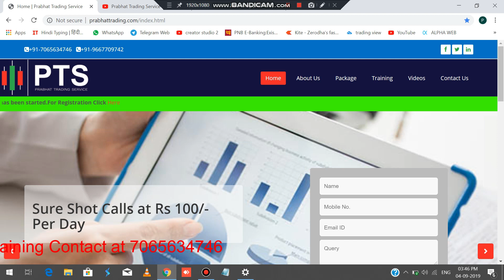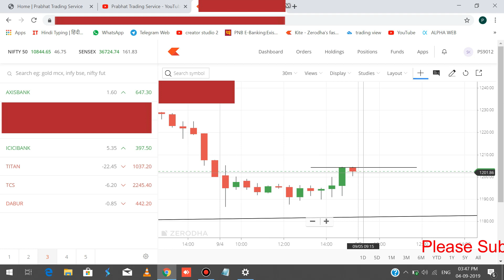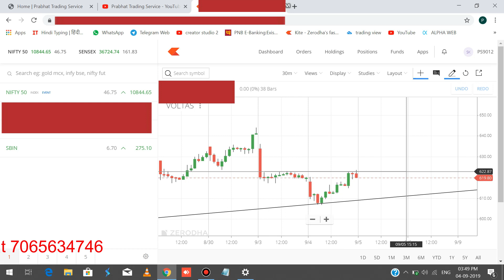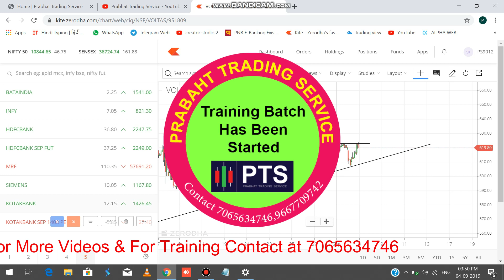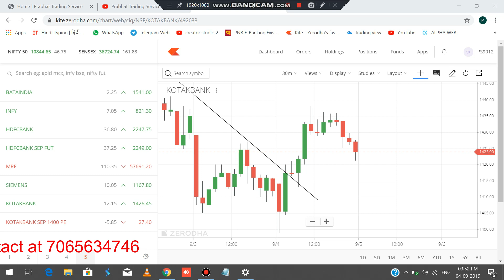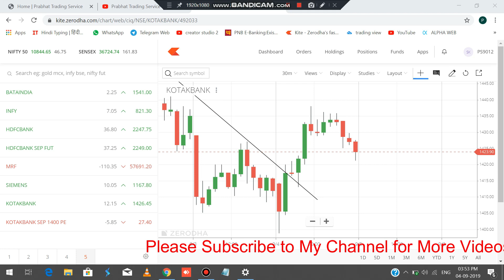BEST INTRADAY STOCKS FOR 5-SEPTEMBER-2019